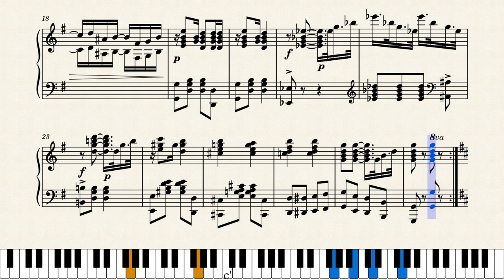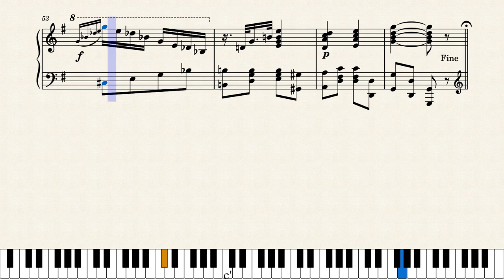The Sheath by William E. Weigel (1908)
"A Paris Creation, Latest Rag Novelty" proclaims the cover of this exceptionally well-done novelty rag, published in 1908 by Cincinnati publisher John Arnold who also produced the fine rags "The Amazon Rag" by Teddy Hahn and "The Candy" by Clarence M. Jones. Of William E. Weigel I find no additional credentials, but he obviously was a capable writer. Musescore's Erlingl found that William Edward Weigel of Cincinnati lived from 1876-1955, but no additional works are findable.

Original score source was from the book "Ragtime Rarities" by Trebor Jay Tichenor; a copy of this score is posted online here:

Many thanks to Musescore's JohnJ1995 for recommending all three of these John Arnold scores.